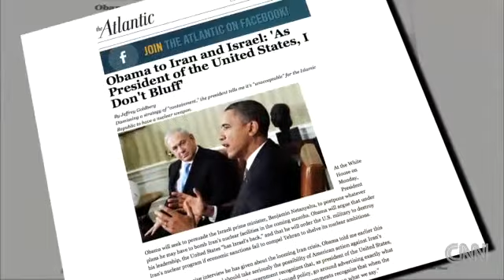Obama interrupted by 'No war against Iran' activist during speech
CNN reports 3 March 2012.

Pres. Obama prepares for a big meeting with Israeli Prime Minister Netanyahu.